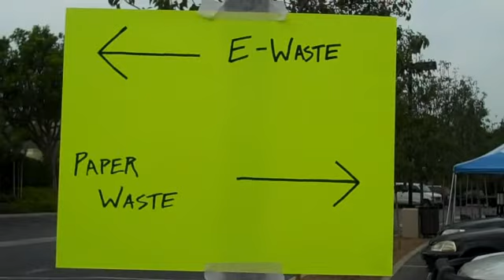Shred and Recycle Day Saturday October 10, 2009